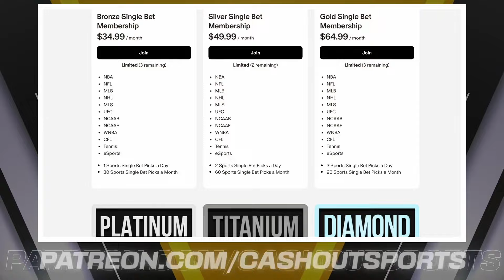MLB Picks and Predictions Today 7/26/24 | MLB Picks Today 7/26/2024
Chicago Cubs vs. Kansas City Royals
Miami Marlins vs. Milwaukee Brewers
Colorado Rockies vs. San Francisco Giants